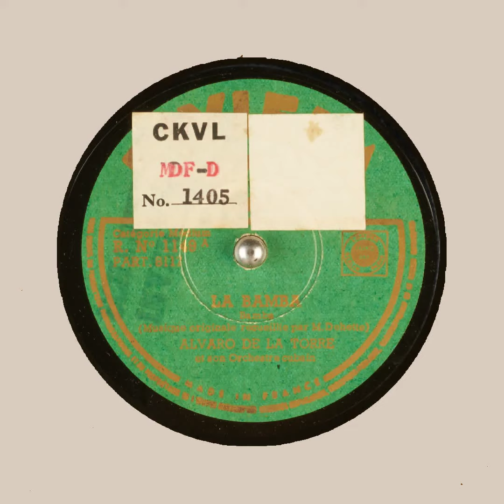LA BAMBA ALVARO DE LA TORRE et son Orchestre cubain